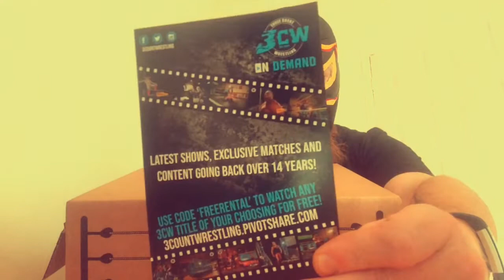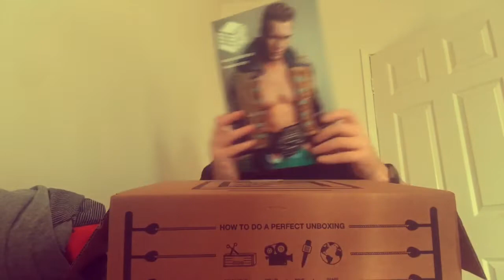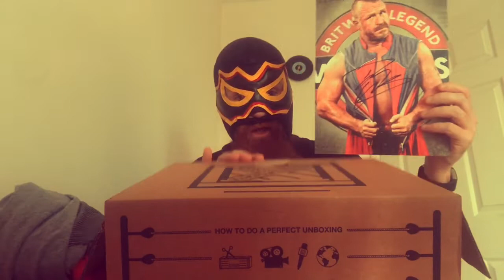Wrestle Crate UK - January 2019 - Standard Crate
After going AWOL, ‘Sick Mick Bailey’ has been suspended for the foreseeable future. His replacement is the high flying sensation ‘El Gingerito’. His origins are somewhat mysterious but his accent and unboxing style displays some German, French and Spanish influences. Watch him moonsault into this month’s crate and see what goods are inside. OLÉ!